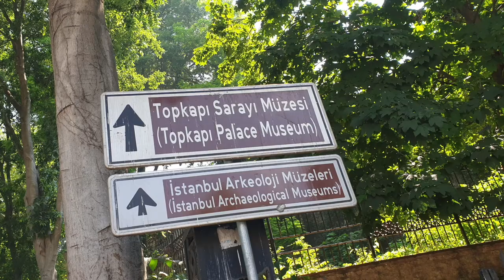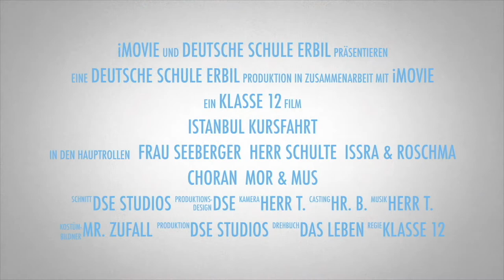Istanbul - Abschlussfahrt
Abschlussfahrt der Klasse 12 (IB)
Deutsche Schule Erbil
Juni 2019